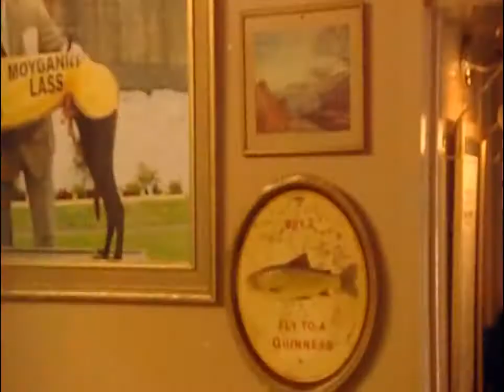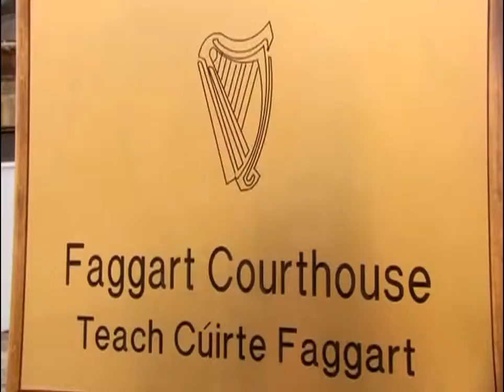Killinaskully S05E04 - the trial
Originally Aired 19 October 2008 Dan, Timmy and Jimmy are convicted of manslaughter by Justice Blennerhassatt at Faggart Courthouse.